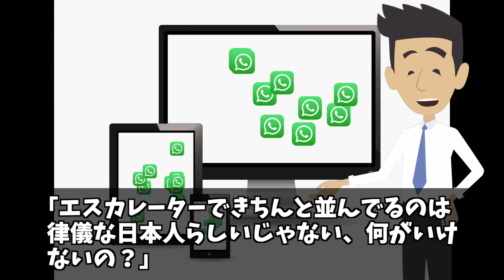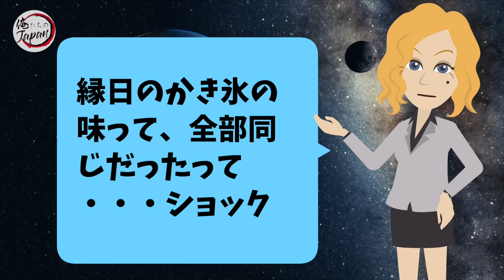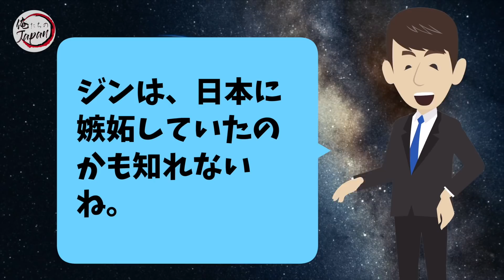【海外の反応】中国人「日本は夢の国だww」日本をバカにして紹介した中国人の発信に世界が衝撃を受けるww【俺たちのJAPAN】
■フリー素材
動画：Pixabay（フリー動画）